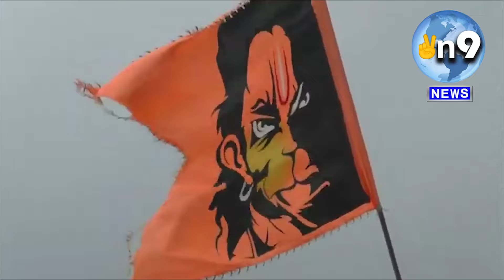Badrachalam Lo Vinayakula Shoba Yatra || VN9 News